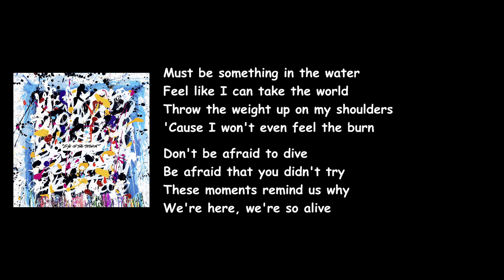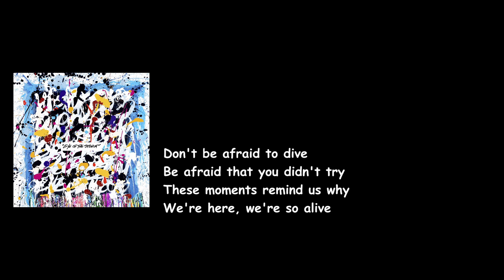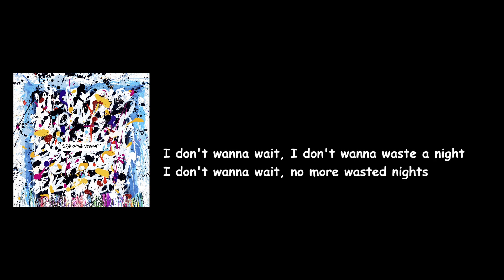One Ok Rock - Wasted Nights English Version (Eye of The Storm International Album) Lyrics Video